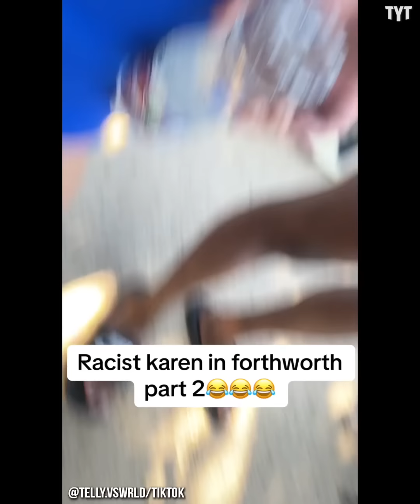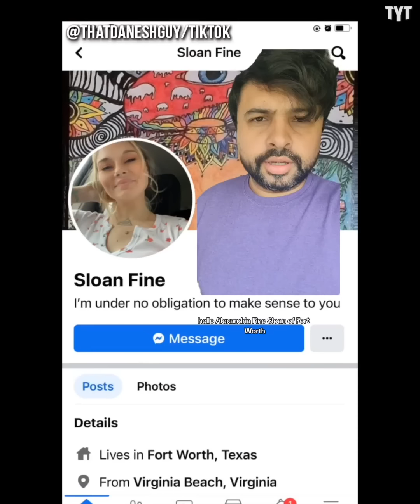Bigoted Karen Has a LONG History of Acting Like This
A Karen out of Fort Worth, Texas berated and harassed a group of Black men minding their own business at an apartment complex's pool. Rick Strom breaks it down.

Rick Strom